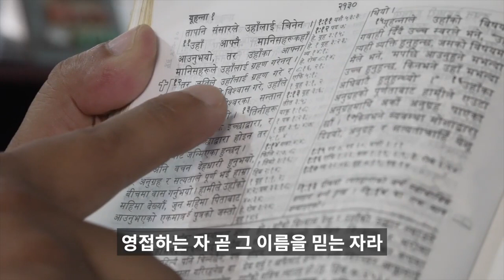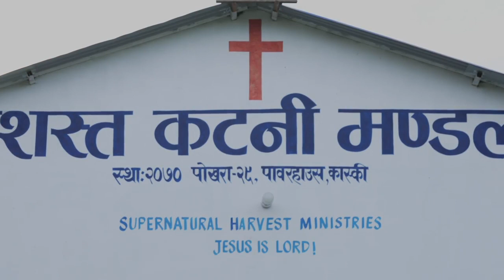Pray for the people of Nepal to know the Lord Jesus Christ.